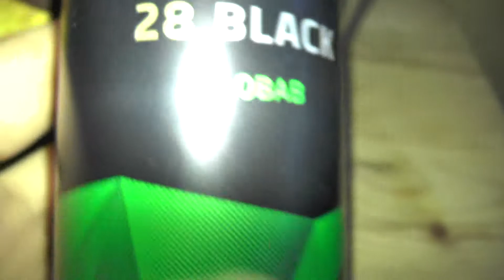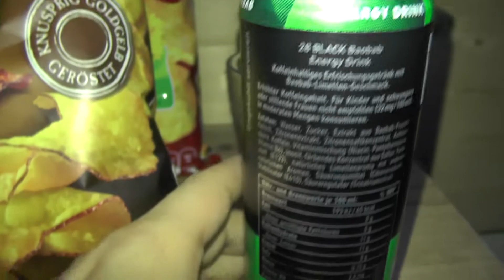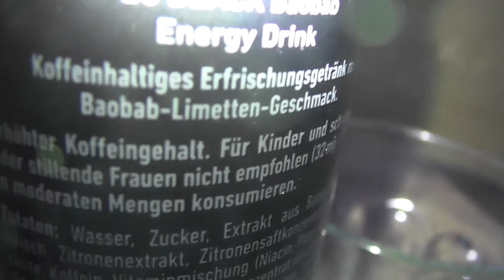Kurz Gesnackt! - "Entdecke Baobab!" 28 Black Energy Drink Baobab Neue Sorte | Food Review [Deutsch]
Jo Freunde,
hier kommt der neue Energy Drink von 28 Black und wie er schmeckt erfahrt ihr auch XD
Sonst wär ich ja kein Food Reviewer und joa :D

Er ist grün, er ist prickelnd und irgendwie geheimnisvoll:  der neueste Flavour von Energy Drink 28 BLACK: Baobab. Die Line Extension, die zu 100% für den 28 BLACK Claim „Schmeckt anders. Ist anders.“ steht, ist ein Must-have für alle Energy Drink Fans.